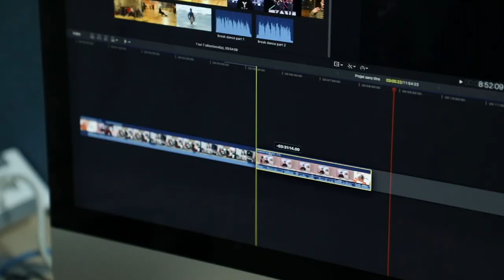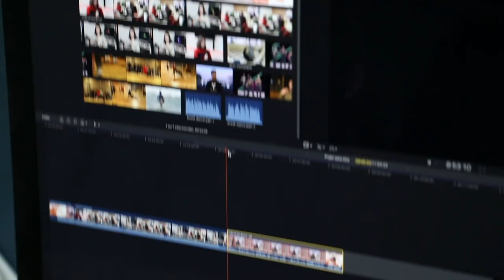ISCPA PARIS | WINTER E-MEDIA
Le Winter E-media est un stage découverte organisé pendant les vacances de février, et se déroule sur une semaine.
Ce stage est l’occasion pour des futurs étudiants de découvrir l’univers des médias de façon ludique et concrète. Tout au long des 30h de cours encadrés par des professionnels, ils réalisent un court métrage, un flash radio, un JT, une retouche photo et une affiche.
Rendez-vous début juillet pour l’édition estivale.